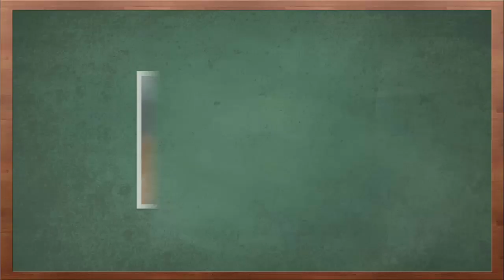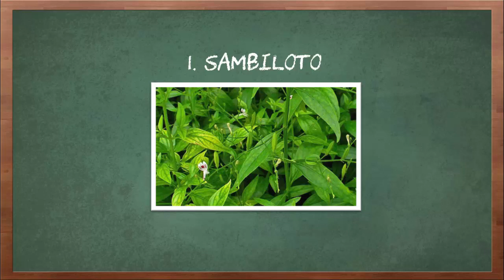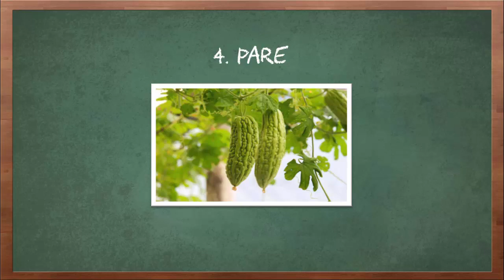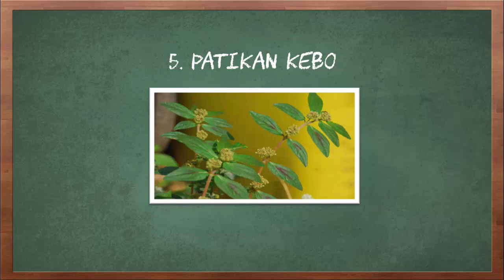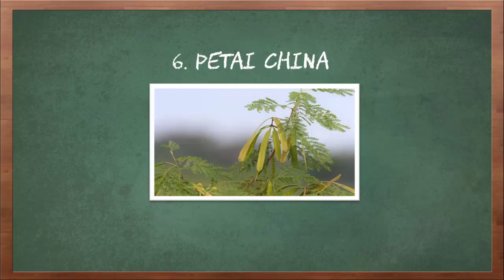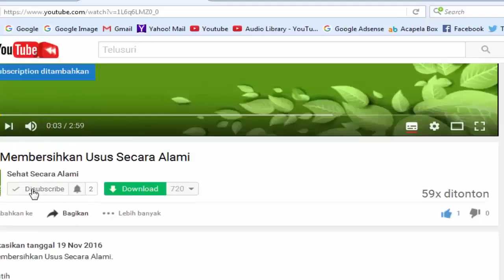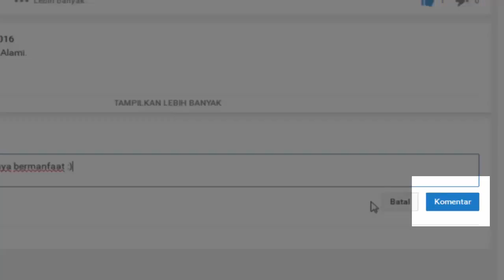Inilah 10 Buah dan Tanaman Obat DBD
Video kali ini tentang 10 buah dan tanaman obat DBD.

Demam berdarah dengue ( DBD) manjadi perbincangan hangat beberapa hari belakangan. Apalagi kasus DBD terus meningkat. Seiring peningkatan kasus DBD, makanan alternatif untuk mengatasi penyakit ini juga terus meningkat. Salah satu yang paling dicari adalah jus jambu biji. Menurut penelitian yang dipublikasikan di Journal of Natural Medicine tahun 2013, kandungan dalam jambu biji terbukti bisa mengatasi DBD. Namun, tahukah Anda, ada berbagai jenis tanaman pangan lain yang juga mujarab melawabn DBD? Uniknya, tanaman-tanaman ini telah lama diketahui sebagai bahan jamu dan mudah ditemui di sekitar kita.
Berikut adalah 10 buah dan tanaman obat DBD

1. Sambiloto
2. Pepaya
3. Bakau
4. Pare
5. Patikan kebo
6. Petai China
7. Ruku-ruku
8. Cabai Jawa
9. Amis-amisan
10. Temu kunci
Itulah 10 buah dan tanaman obat DBD